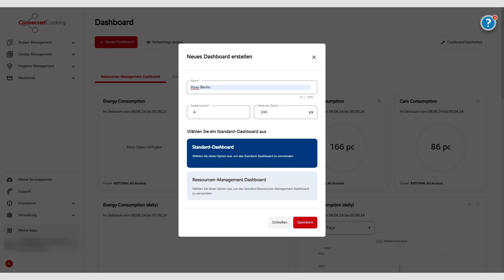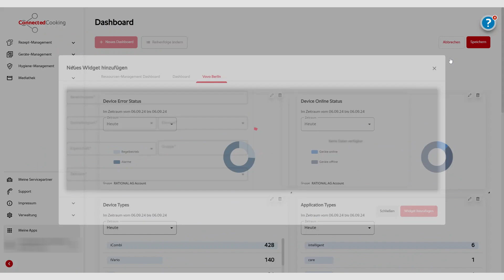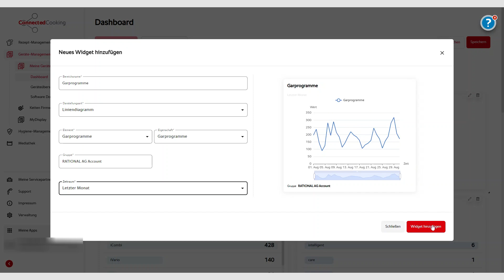Wie erstelle ich ein individuelles Dashboard in ConnectedCooking? | RATIONAL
Sie möchten den Überblick über Ihre RATIONAL-Kochsysteme, den Energie- oder Reinigerverbrauch behalten und dafür ein Dashboard in ConnectedCooking anlegen? Sehen Sie in diesem Video, wie einfach dies geht. Weitere Tipps und Tricks zur Nutzung von ConnectedCooking finden Sie in unserer ConnectedCooking Life Hack - Serie.